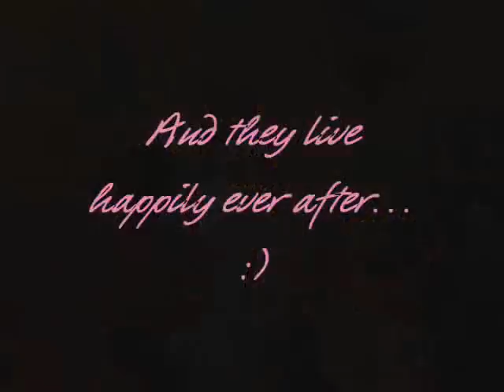Wedding Nazry & Diny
at bandung, 16 Dec 07